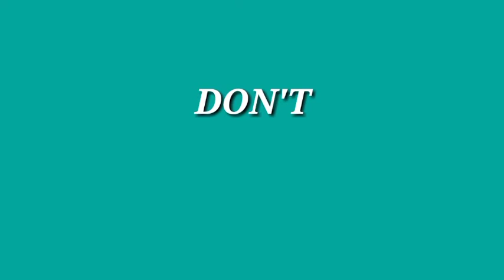Taal chacha || How to get palm pulp from palm fruit || তালছাঁচার পদ্ধতি || Sweet coco's world